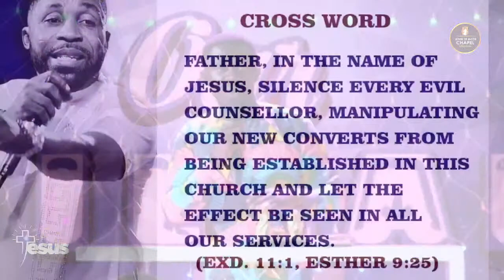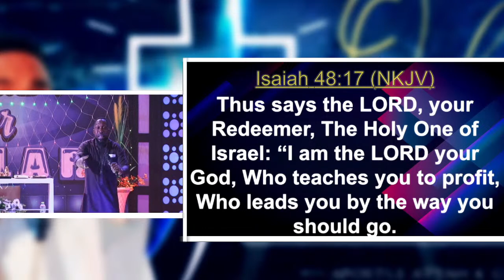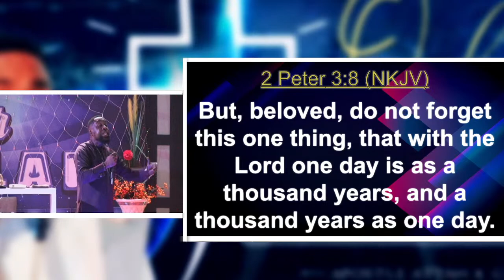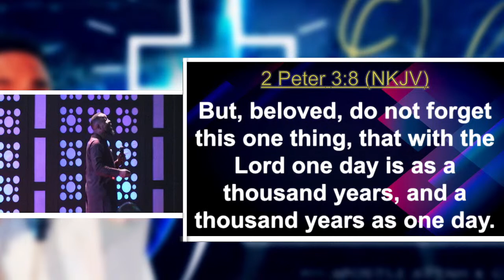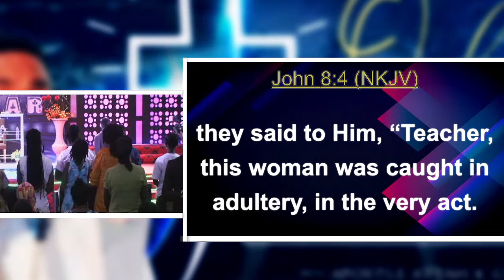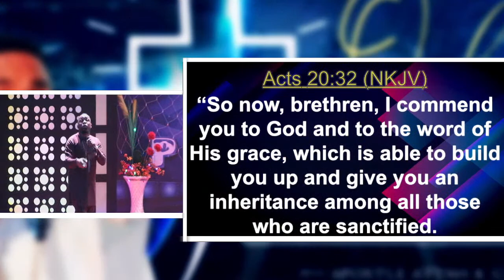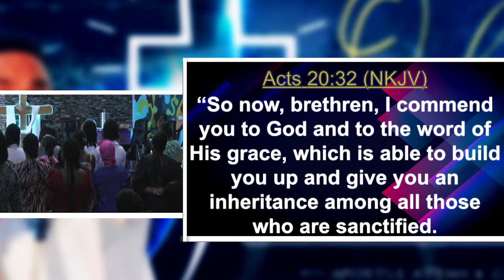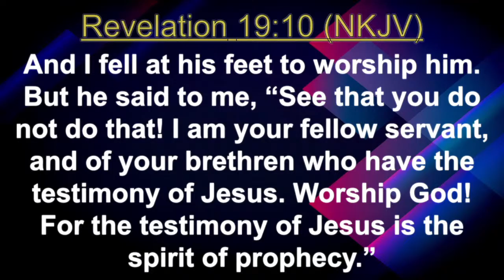BLOOD AND BODY NIGHT || ONLY JESUS || APOSTLE ATTA K. GYEBI || 06.09.2023.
"LOOKING UNTO JESUS, THE AUTHOR AND FINISHER OF OUR FAITH... "(HEBREWS 12:2)